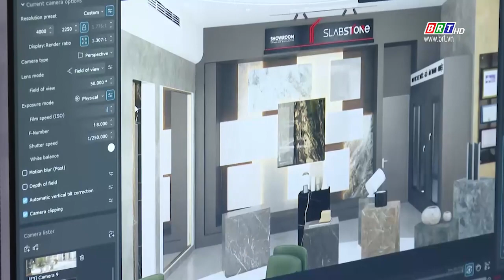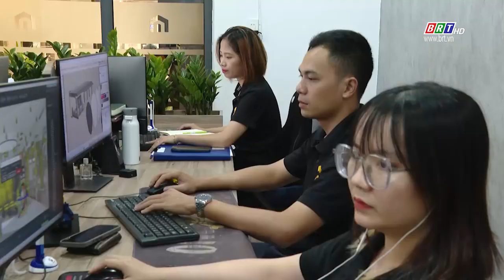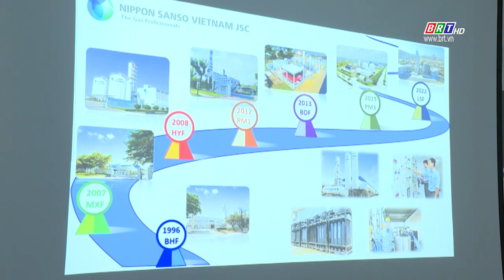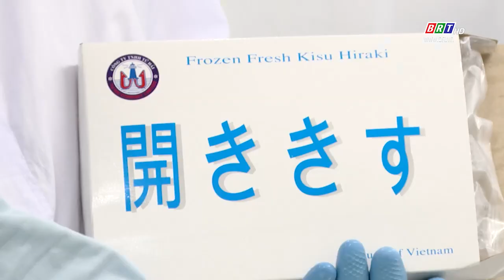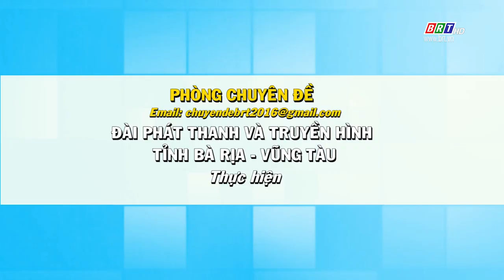Kinh tế và hội nhập 2/3/2024 | Nghị quyết 41-NQ/TW - Xây dựng văn hóa doanh nghiệp | BRT TV